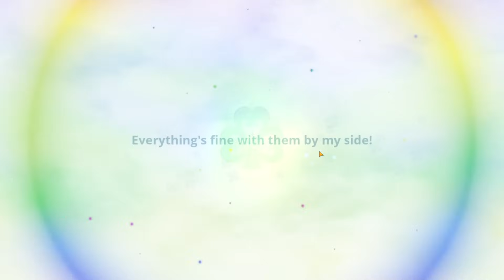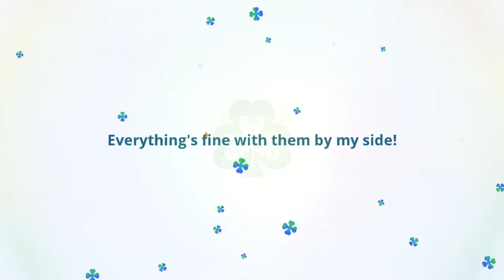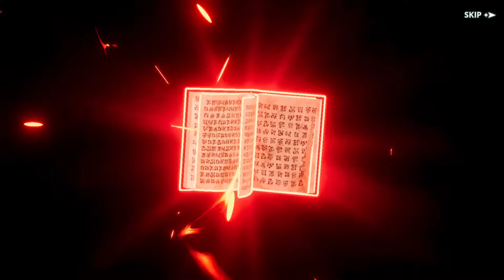BACK TO BACK *TWICE*? MY BEST 300 PULLS ON FEST BLACK ASTA! | Black Clover Mobile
Title: BACK TO BACK *TWICE*? MY BEST 300 PULLS ON FEST BLACK ASTA! | Black Clover Mobile